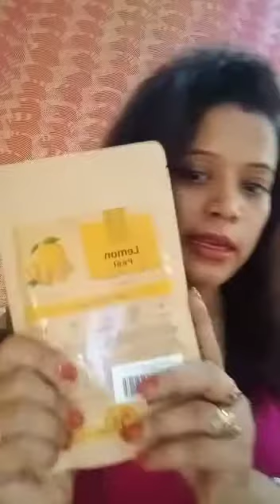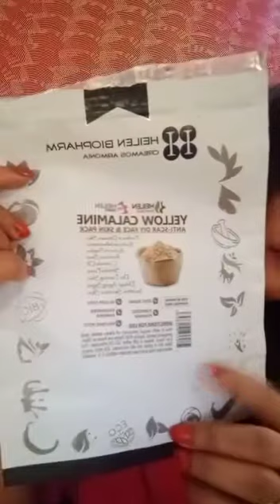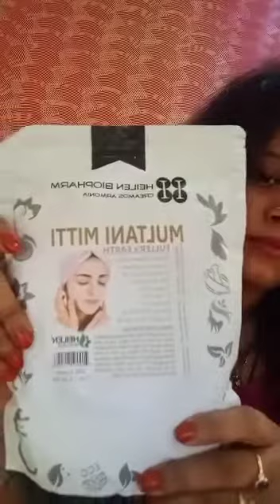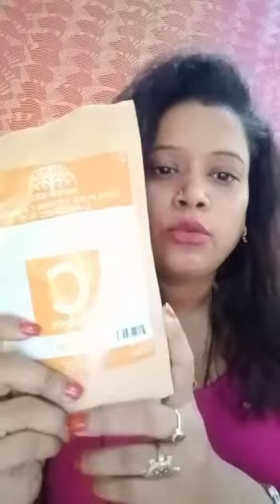Amazon haul😁😁😁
Swiss Beauty Metallic Diamond Dust Liquid Eyeshadow Non-Transfer & Insta Dry
HALF N' HALF VELVET MOUSSE EYESHADOW PALETTE, BY R K STORE NET
Swiss Beauty Metallic Gold Goddess Liquid Eyeshadow Non-Transfer & Insta Dry
Elemensis Naturals 100% Pure & Natural Hibiscus Flower Powder for Face Packs and Hair Growth&Care - 100gm
Khadi Omorose Orange Peel Powder - 100 Gms
Khadi Natural Sandal and Rose Herbal Face Pack, 50g
RT Homemade Fresh Wild Turmeric Powder (100 gm)
Herb Essential Lemon Peel Powder 50 g
Heilen Biopharm Multani Mitti for Face Skin and Hair Packs, 200g
Heilen Biopharm Scar Specialist Yellow Calamine Zinc Oxide, Fenugreek, Allium Cepa, Multani Mitti and Turmeric Powder(75gm)
Hollywood Secrets 100% Pure Organic Vitamin C Powder L Ascorbic Acid For Face Skin Whitening (100 Gm)